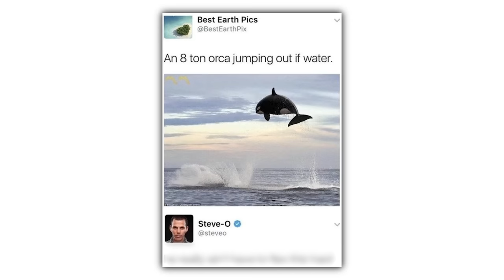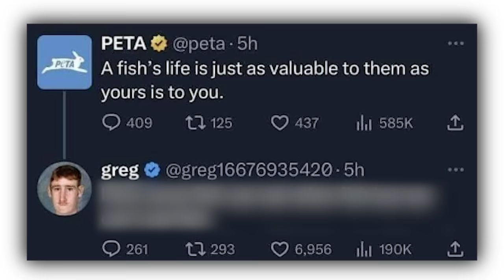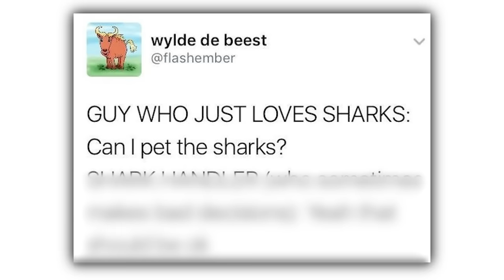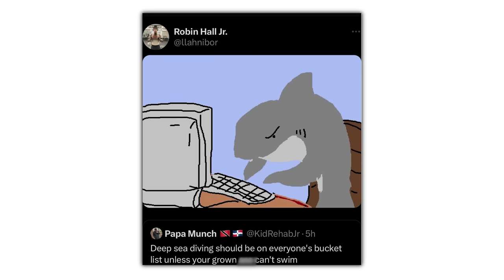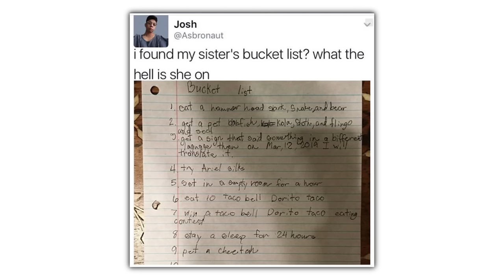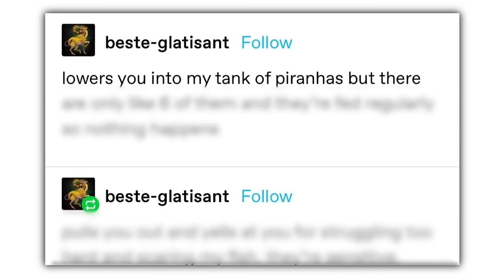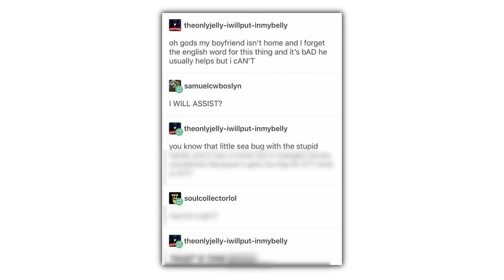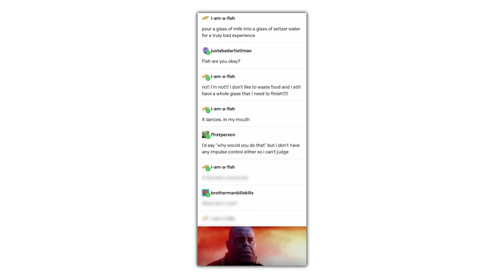Fish Memes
Check these out or i will cry